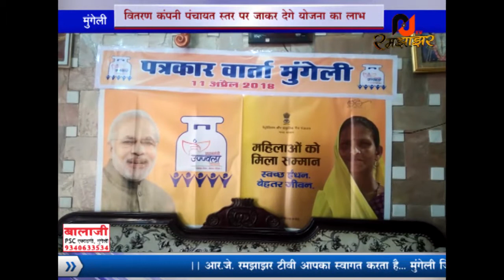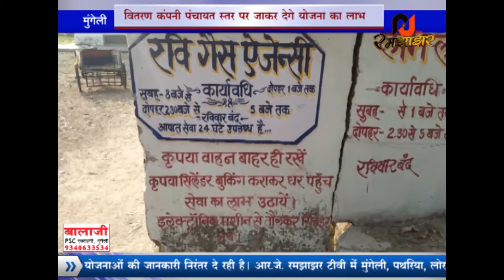RJ रमझाझर/20 अप्रैल उज्जवला दिवस के उपलक्ष्य में गांव में पंचायत लगाकर दिया जाएगा योजना का लाभ